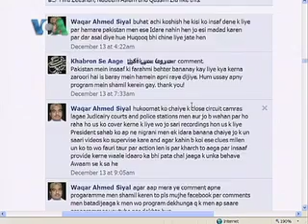Aap Kya Kertay?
Watch our segment Aap Kya Kertay? and see what some of you have suggested as ways to improve the justice system in Pakistan. Give us your feedback too!